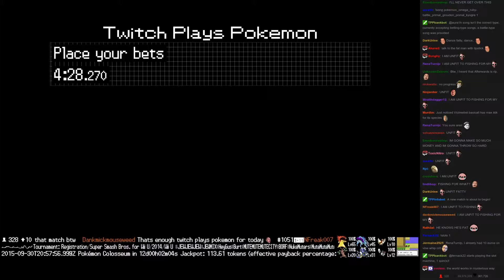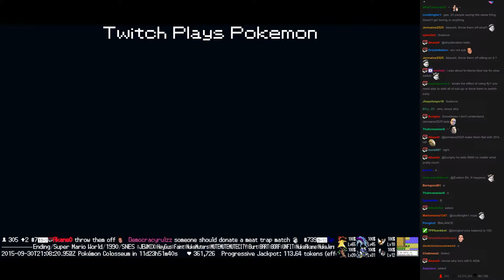Twitch Plays Pokémon Battle Revolution - Match #25570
Match #25570 [Blue: Farfetch'd, Hitmonlee, Meowth] vs [Red: Tyrogue, Electrike, Doduo]